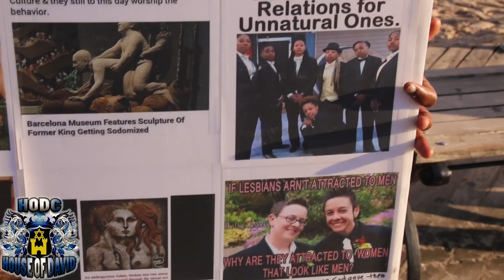H.O.D.C. CAMP - ELDER BARAK TEACHING CONEY ISLAND, BROOKLYN THAT THE MOST HIGH HATES SODOMY